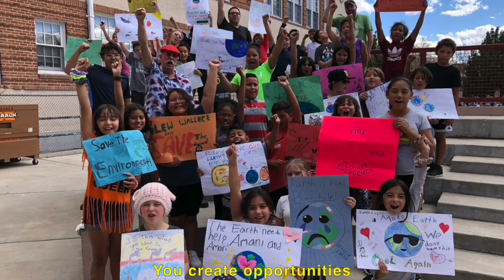Community School Coordinator Appreciation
Thank you to Ms. Melanie and Mr. B and all of the wonderful Community School Coordinators!